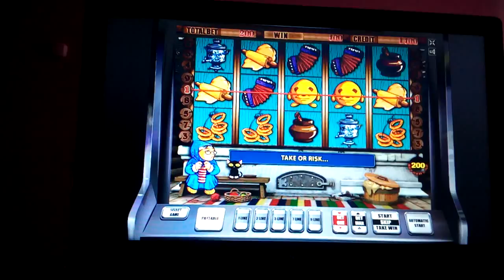😁 КАК ИГРАТЬ В ОНЛАЙН КАЗИНО ВУЛКАН СТАРС 2024 ВЫИГРЫШИ В ИГРОВЫЕ АВТОМАТЫ КЕКС ОТЗЫВЫ ЗАНОСЫ НЕДЕЛИ